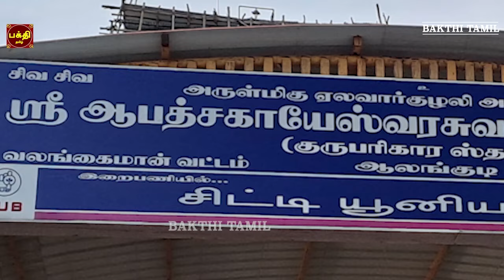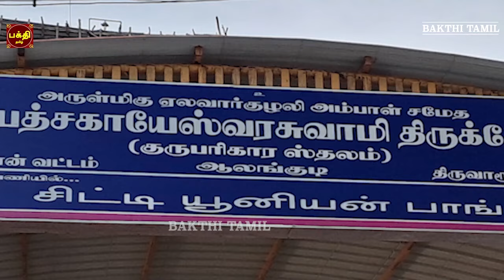THURSDAY SPL | AALANKUDI |SRI GURU BHAGAVAN SUPRABHATHAM| GAYATHRI | GURU BHAGAVAN PARIHAARA STHALAM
அறிவையும் ஆற்றலையும் தரும் மிக சக்தி வாய்ந்த | ஸ்ரீ குரு பகவான்
சுப்ரபாதம்  | ஸ்ரீ குருப்யோ நமஹ